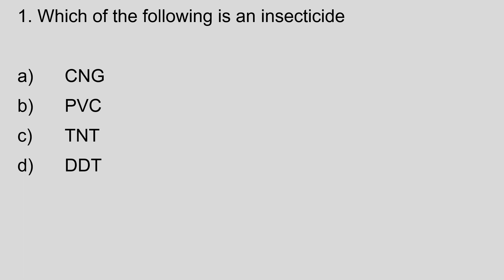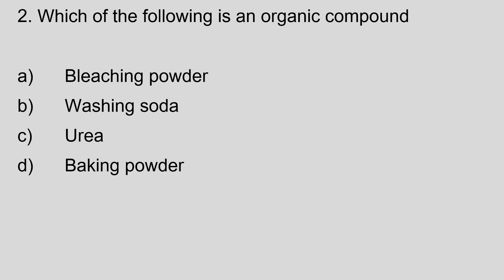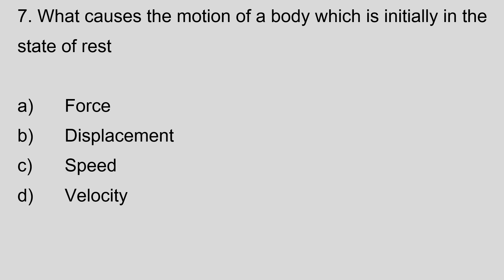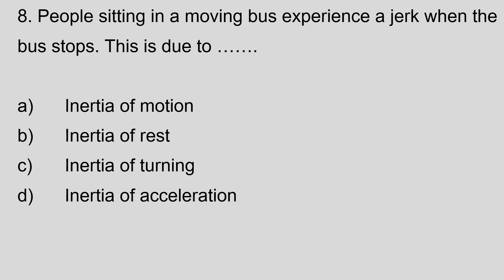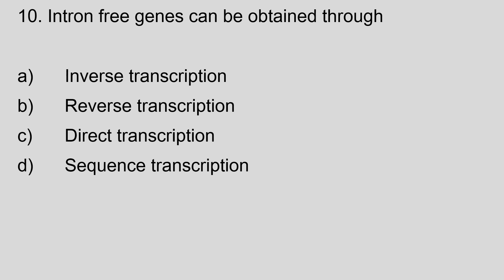JUNIOR LABORATORY ASSISTANT (Medical Education)| MCQ | MODEL QUESTIONS | PART - 31 | KPSC